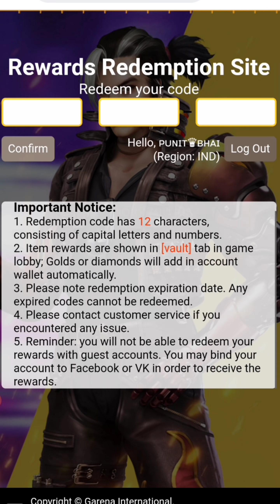FREE FIRE ASIA CHAMPIONSHIP 2021 CHICKEN EMOTE GLOOWALL SKIN TOKEN REDEEM CODE TODAY FFAC REDEEMCODE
Today Asia Championship Redeem Code Free Fire 28 November| Free Fire 28 November redeem code |

free fire Asia championship redeem code-para SAMSUNG A3,A5,A6,A7,J2,J5,J7,S5,S6,S7,S9,A10,A20,A30,A5
- iPhone 7,7Plus,8,8Plus,X,XS,XSMAX,XR,11,11Pro,11ProMax,SE,12,12Pro

Free Fire Asia Championship Redeem Code | Asia championship Redeem Code | FFAC Redeem Code Today

FFAC Redeem Code Free Fire | Free Fire Redeem Code Today | Free Fire New Redeem Code | FF New Event

free fire
free fire asia championship
ffac,free fire india official
redeem code kaise milega
ffac event full details
free fire esports india
redeem code all details
helping gamer
star gamer
ps gamer
free fire ffac redeem coderedeem code kaise banaye
redeem code for free fire in hindi
free fire asia championship event
free gloo wall skin in free fire
ffac 2021 redeem code
free fire esport india
redeem code
free fire asia championship redeem code
how to claim ffac free rewards

FREE FIRE REDEEM CODE FOR TODAY NOVEMBER 23 | FF REWARDS REDEEM CODE | FF REDEEM CODE TODAY

FF REDEEM CODE TODAY -para SAMSUNG,A3,A5,A6,A7,J2,J5,J7,S5,S6,S7,S9,A10,A20,A30,A50

Cover Topic :-
1) free fire redeem code today
2) free fire redeem code 2021
3) free fire redeem code daily update
4) free fire redeem code today new
5) free fire redeem code site
6) free fire redeem code generator
7) free fire redeem code rewards

FREE FIRE REDEEM CODE FOR TODAY 28NOVEMBER
FF REWARDS REDEEM CODE
FF REDEEM CODE TODAY 23  NOVEMBER
ff
21 November
ff reward
Redeem
Indian Region
Redeem Code In Indian ServerRedeem Code In Singapore Server